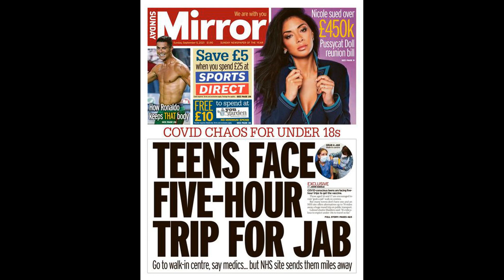'Terrible' Celtic's away agony must end to save title bid, admits Ange